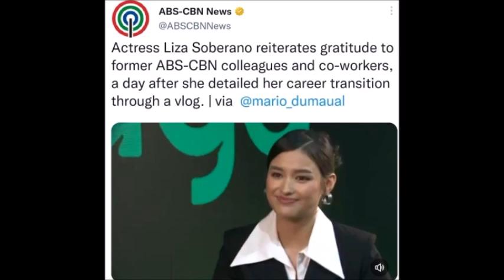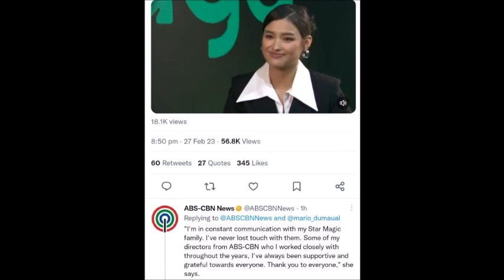ABSCBN NAG REAK NA SA VLOG NI LIZA SOBERANO BAGONG VLOG NI LIZA 10 HOURS PALANG 1MI VIEWS NA